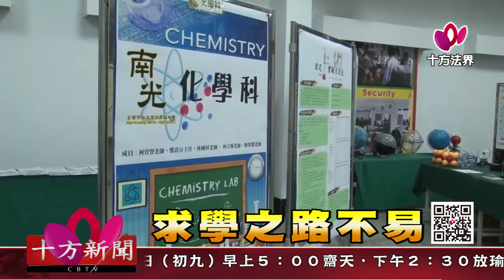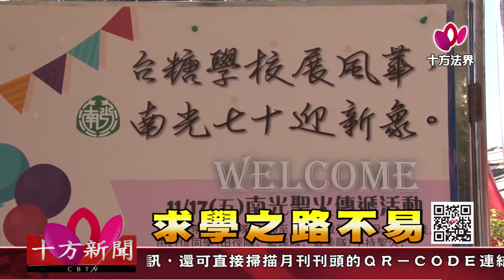十方法界》20180219求學之路不易